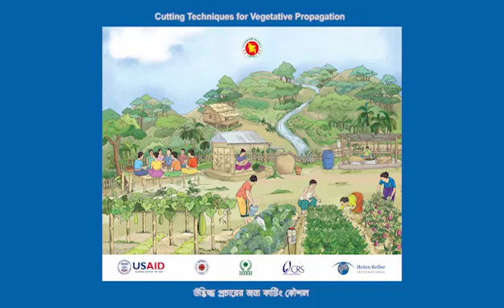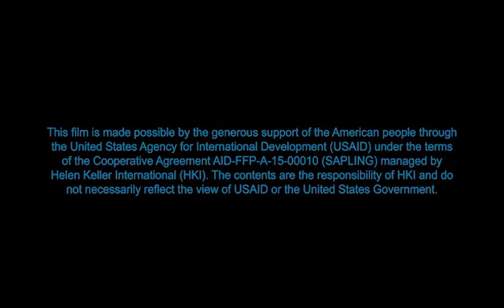Bangla- Cutting Techniques For Vegetative Propagation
A key element of agriculture is sustainability. Practicing proper cutting techniques ensures that crops will reproduce, enabling future production.